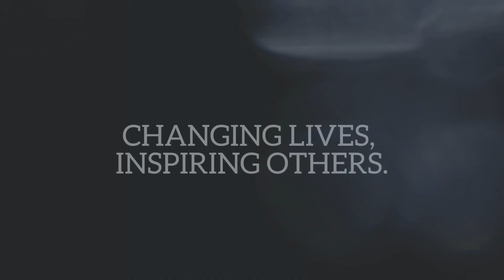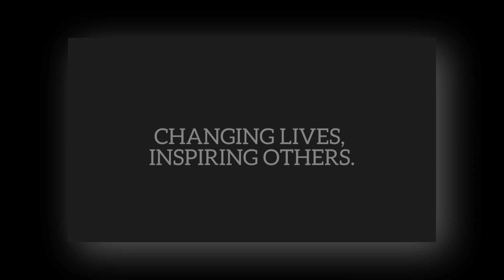Planning for the Week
Recipes like these helped me lose 100 pounds of fat in 8 months.

July 2023 - Week 2
Let’s figure it out this week!
The most successful people always have a plan!